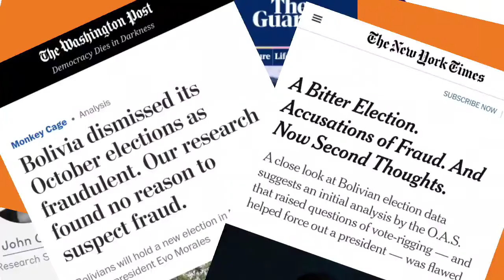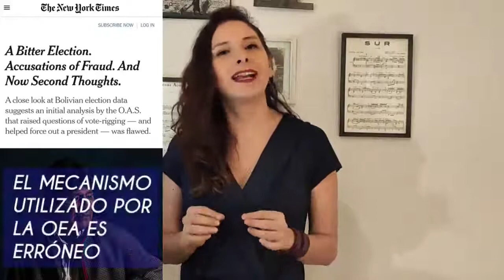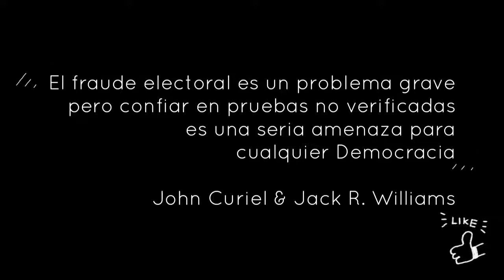EVO MORALES GANÓ LAS ELECCIONES 2019 EN BOLIVIA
RESUMEN DE INFORMES DE INVESTIGADORES INDEPENDIENTES PONEN EN DUDA EL FRAUDE EN BOLIVIA